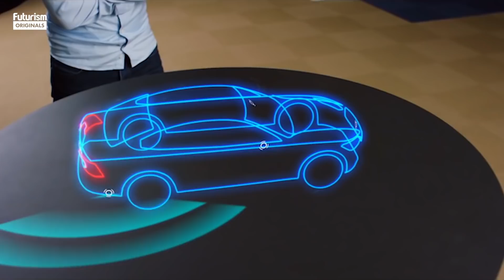Science Fiction Helps Shape the Future: Futurism Originals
In order to create the future, we must first imagine it.